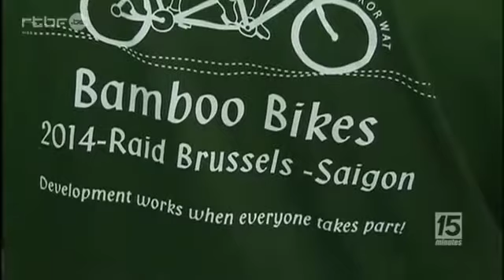Le vélo bambou au coeur du Raid Bruxelles-Saigon | Mékong Plus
Focus sur les vélos bambou, fabriqués au coeur des villages où travaille Mékong Plus. Une vingtaine de familles vivent grâce à la réalisation de ces vélos pas comme les autres !